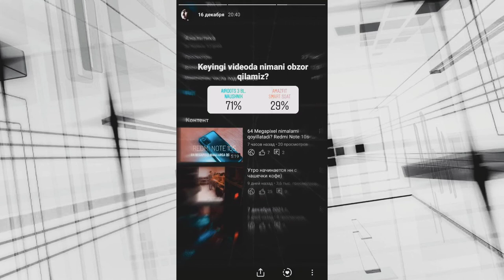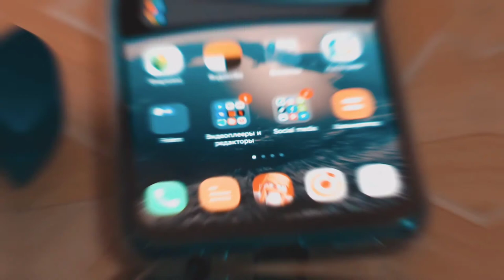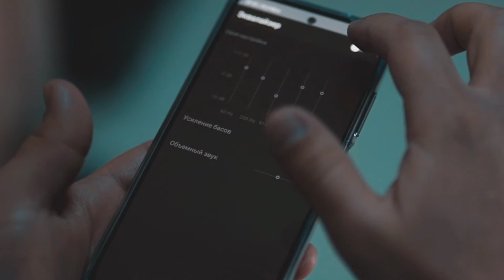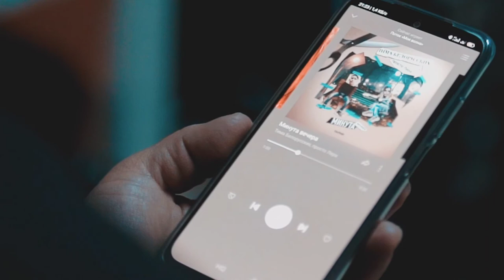Redmi Airdots 3- Batareyasi tugaydimi o'zi?!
Assalomu alaykom do’stlar. Men yaqinda instagram akauntimda keyingi video nima haqida bo’lishi kerakligi tôg'risida "opros" o’tkazgan edim. Airdots 3 yoki Amazfit smart soati o’rtasidagi oprosda ko’pchilik Airdots 3 variantini tanladi. Shuning uchun biz bugungi rolikimzda Xiaomi Redmi AirDots 3 bluetooth naushniklarini obzo’r qilamiz. Ushbu mahsulotning dizayni va funksionali bilan yaqindan tanishib chiqamiz.

Videoni suratga olishda yordam bergan Zokir aka, Akrom aka, Saidahmad akalarga o'z minnatdorchiligimni bildirmoqchiman.

Video Sony Alpha A7 iii fotoaparatida suratga olindi.